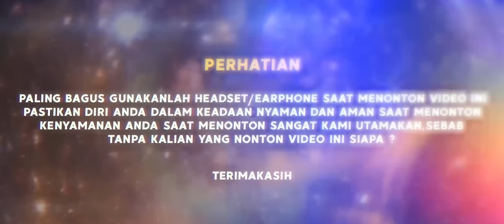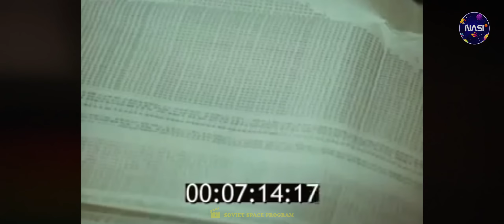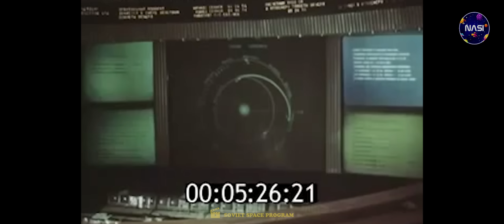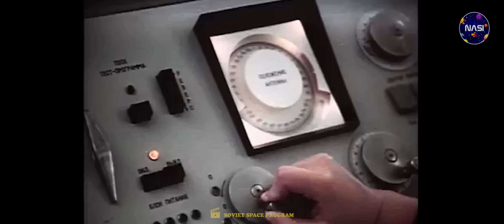TERJUN LANGSUNG KE DALAM VENUS ! INILAH PENGORBANAN GENERASI MISI VENERA MENUJU VENUS